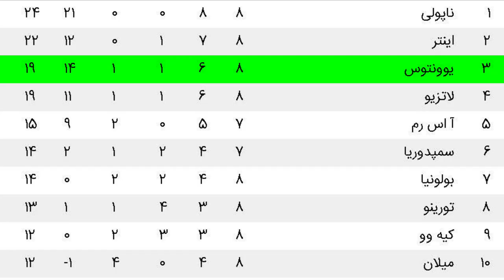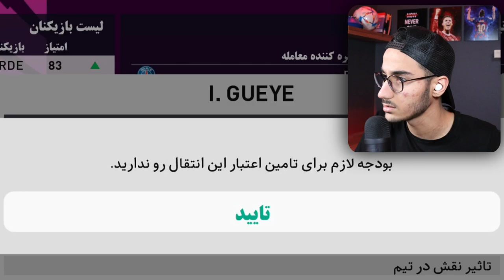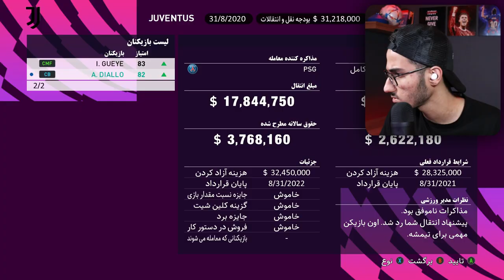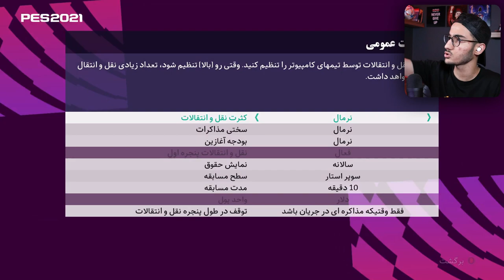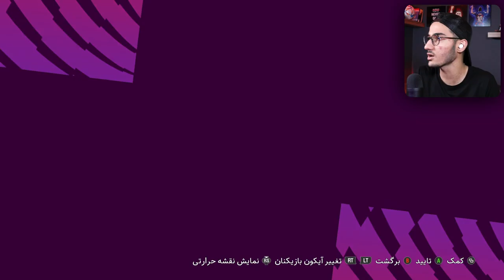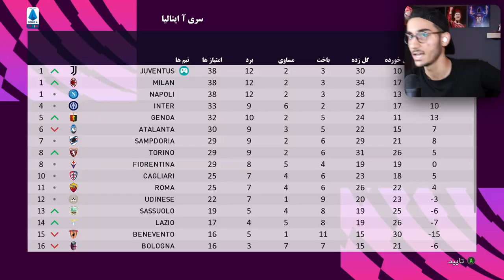نجات یوونتوس با مهدی گواردیولا در PES 21 🤯🔥قسمت اول : رسیدن به صدر جدول⚽️🏆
یوونتوس . نجات یوونتوس در pes . گواردیولا . یوونتوس در pes . نجات در pes 2021